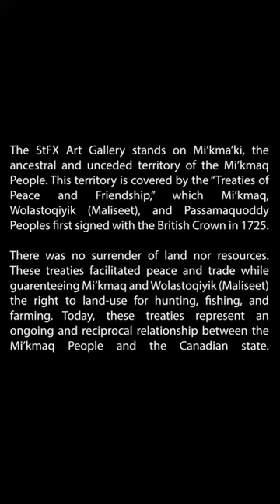Rodney Tate Artist Talk at StFX Art Gallery, October 28, 2021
On Thursday, October 28, 7:30 pm, Mulroney Hall, 2002, the StFX Art Gallery hosted Antigonish-based wildlife photographer Rodney Tate who gave an in-person artist talk as part of his solo exhibition, "Rodney Tate's Wildlife Photographs"! In this video of the talk, Rodney shares stories about his encounters with the animals in the exhibited photographs.

Opening remarks provided by Gallery Director Andrea Terry, Arts Health Antigonish board member and StFX Associate Professor Dr. Ann Fox, and Old Barn Gallery and Gardens proprietor Carol Naveta Rivoire.